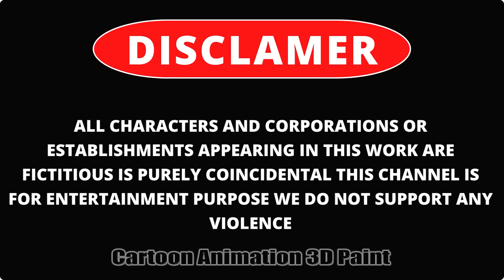4 Giant Duck Cartoon,Lion,Cow,rabbit,Gorilla,Chicken,Dog,Cat Wild Animals Crossing Fountain 2023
4 Giant Duck Cartoon,Lion,Cow,rabbit,Gorilla,Chicken,Dog,Cat Wild Animals Crossing Fountain 2023